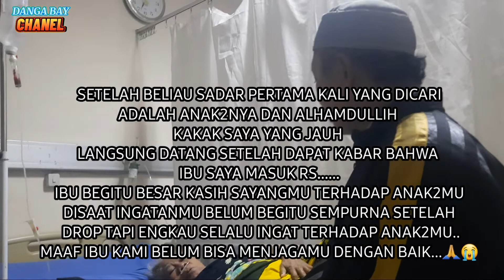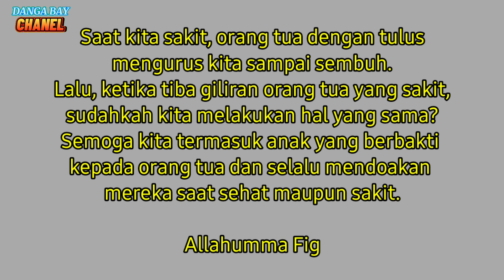DO'A KU SEMOGA IBU CEPAT SEHAT😭😭